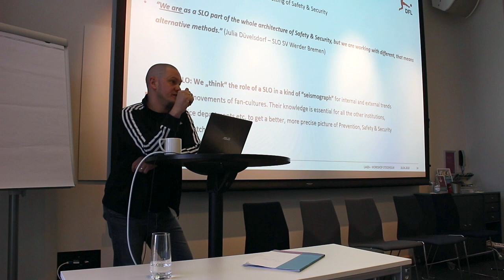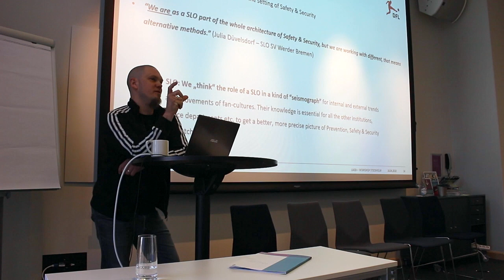What is the function of a supporter liaison officer (SLO)? | SD Europe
Ben Kandler of the DFL speaks about the SLO role at SD Europe's LIAISE workshop in Stockholm.